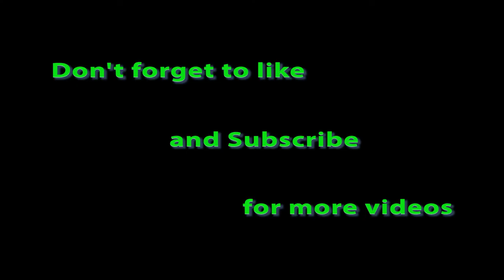Some of the Cutest Dogs You'll ever see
A compilation of cute dog videos from pexels.com